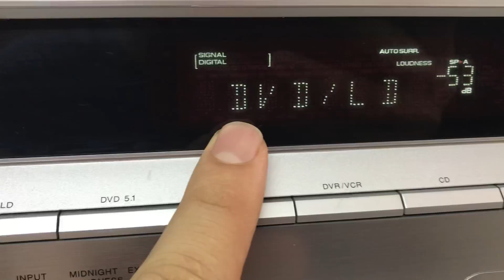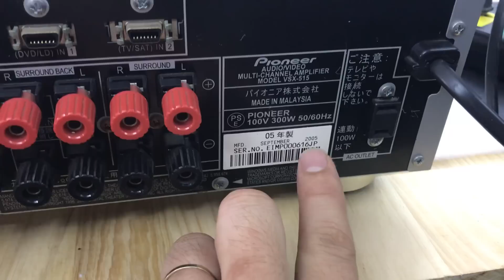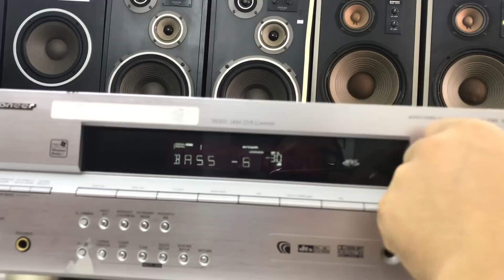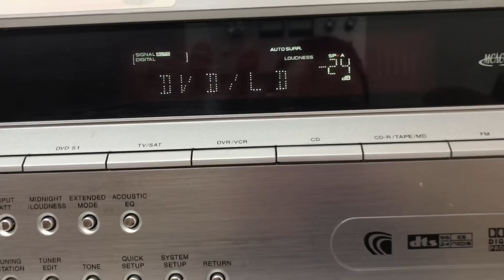10/5 Amply Số Quang 3tr Pioneer 515:0941.891.914 Văn Phú Victoria Hà Đông Hn